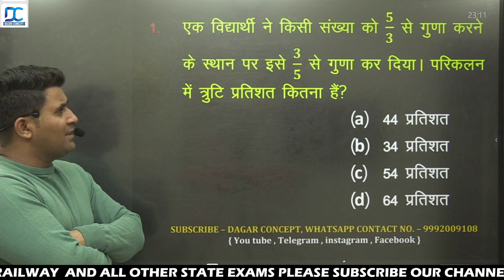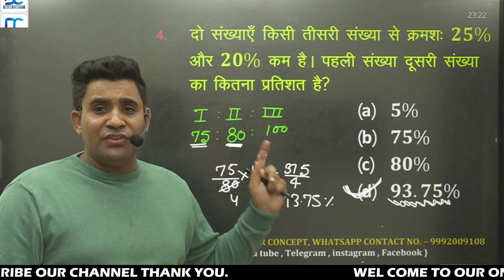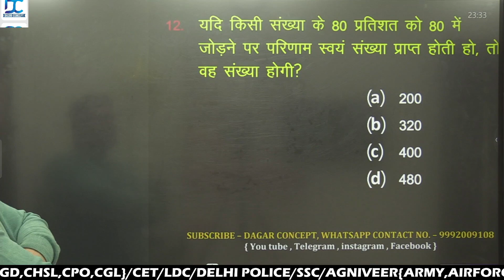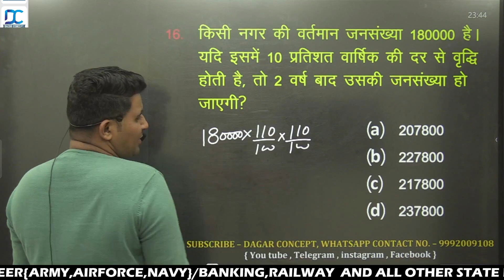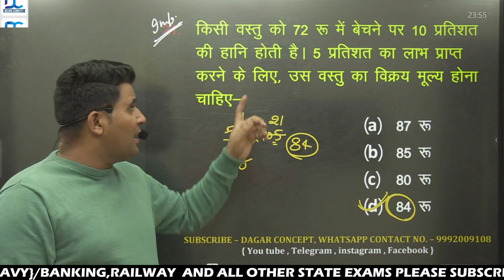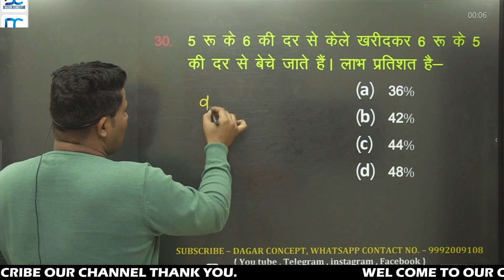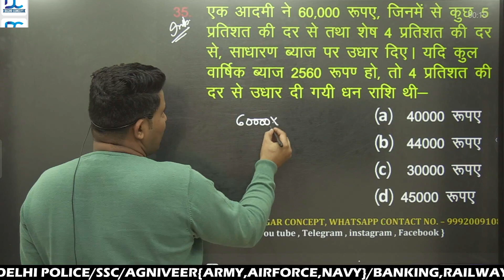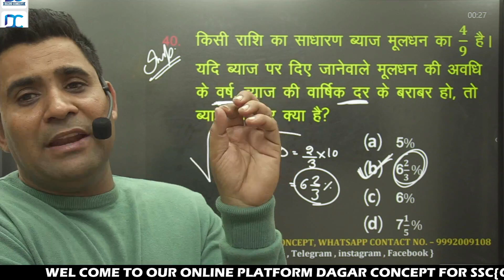BSF TRADESMAN | Maths मैराथन Class - 03 | 5 नंबर पक्के TOP 50 QUESTIONS | Important Question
दोस्तों इस क्लास से आपको बहुत ज्यादा फायदा मिलेगा | इस क्लास में जो प्रसन सेलेक्ट किये गए है वो previous years question पेपर के आधार पर ही है | ये क्लास आपके 5 क्वेश्चन पक्के कराएगी | धन्यवाद्
मैराथन क्लास मैथ्स स्पेशल क्लास